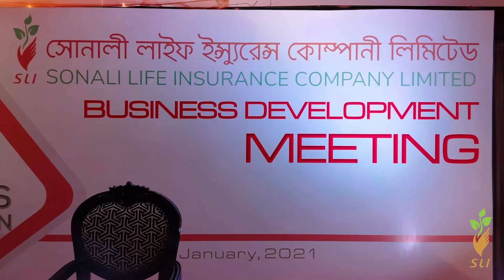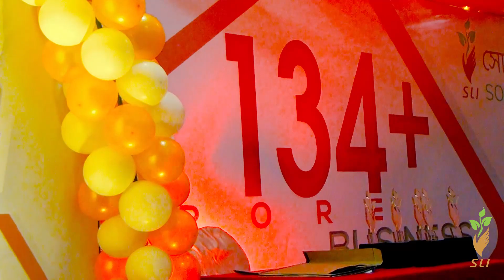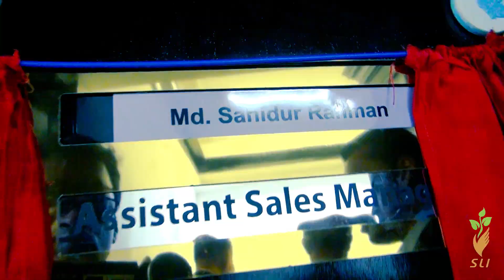134 Celebration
134 Celebration